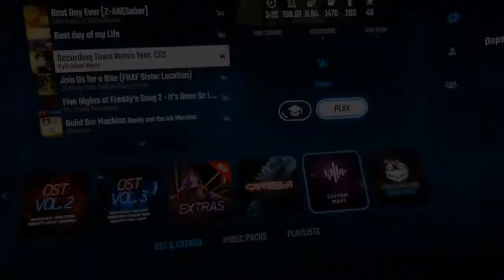horror songs two